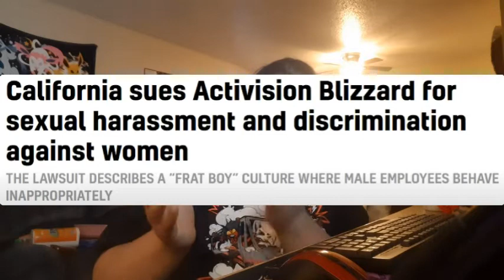My Hopes and Dreams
I talk about my Hopes and Dreams for the future, so if you were curious here ya go.